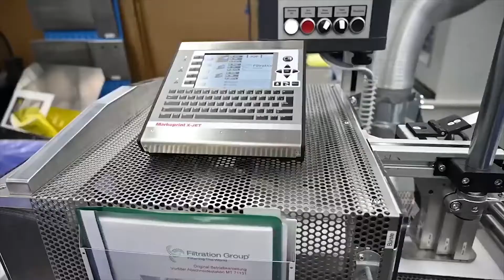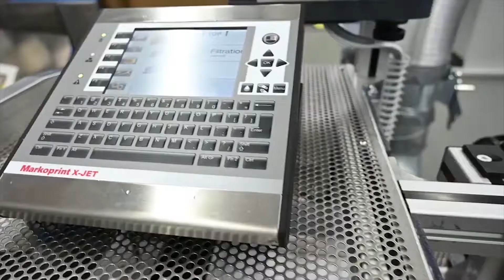Marquage sur masques | Weber Marking Systems France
Dans le cadre de la prévention et de la protection contre le Coronavirus (COVID 19), de nombreuses entreprises dans le domaine du textile et de la filtration se sont concentrées sur la production de masques respiratoires. Weber Marking Systems est en mesure de fournir immédiatement des imprimantes à jet d'encre disponibles en stock pour le marquage et le codage des masques. En outre, nous proposons également des systèmes pour l'étiquetage des emballages secondaires et tertiaires, c'est-à-dire pour l'impression et l'application d'étiquettes sur des boîtes en carton ou des palettes.